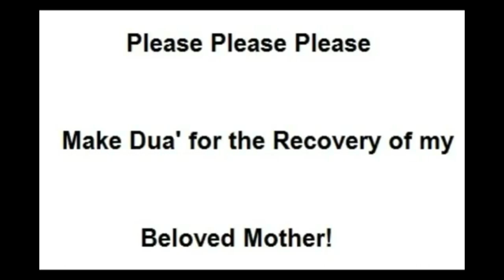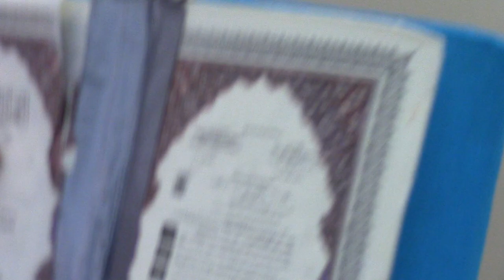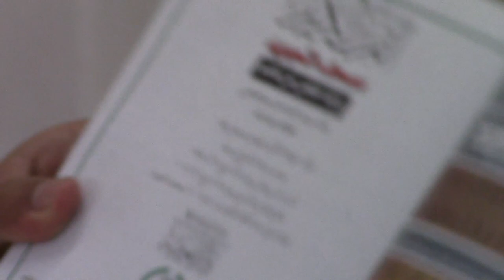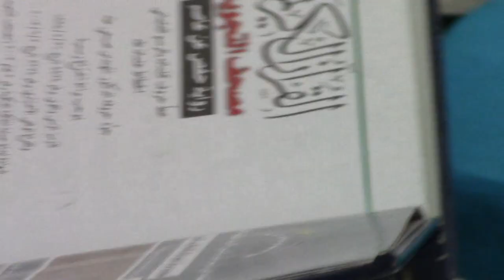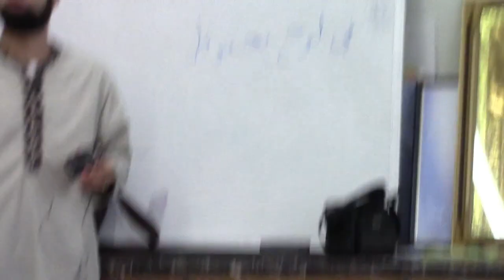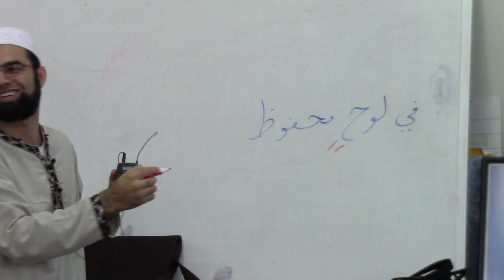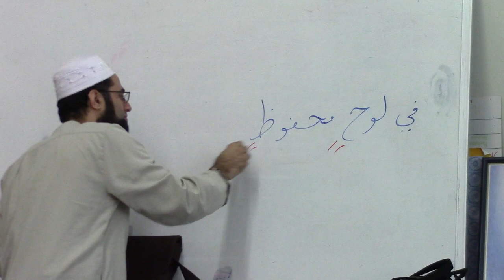Aljazariya Made Easy (55) - The Ten Qira'at and the Uthmani Script - Sheikh Abdullah Khadra